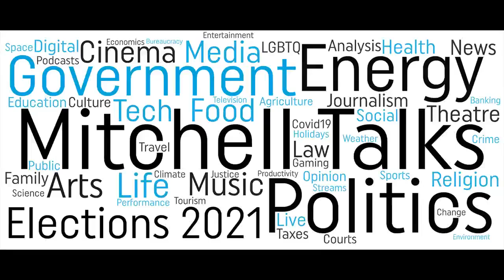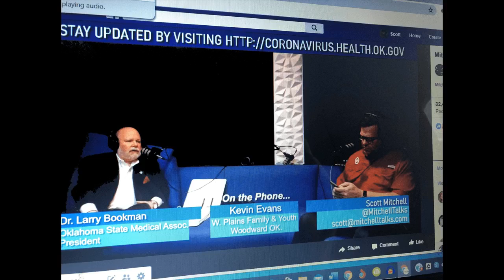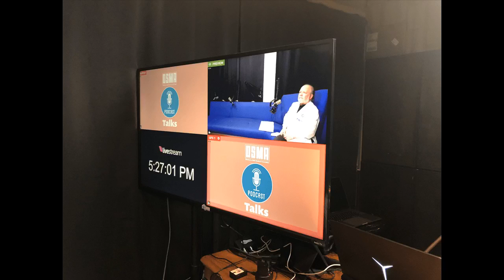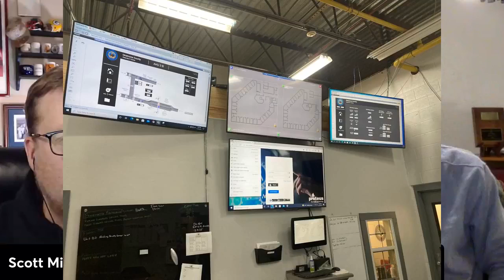News Watch Oklahoma with Scott Mitchell (Jan. 6, 2022)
Scott Mitchell is joined by Dr. Larry Bookman to talk Omicron and to look back on nearly two years of COVID-19 coverage. Also joining Scott is Storme Jones and Brittany Toolis to talk about conditions at the Oklahoma County Detention Center. ***